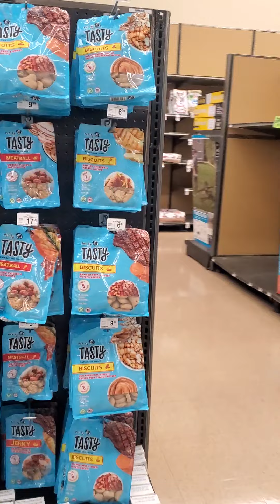Lexi at Petco 5/4/21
Lexi At Petco